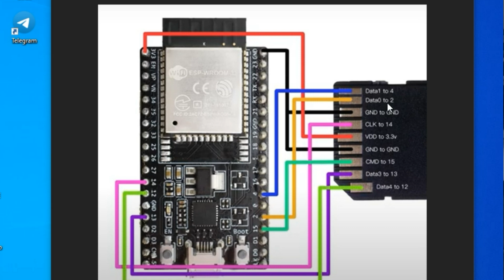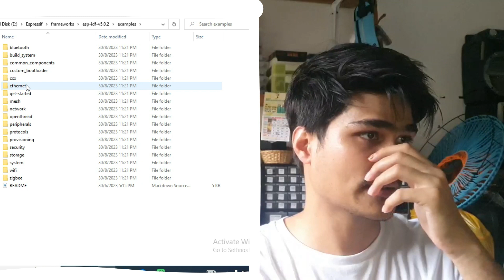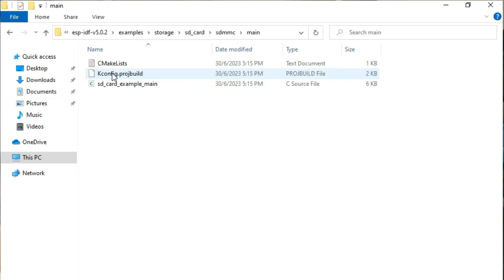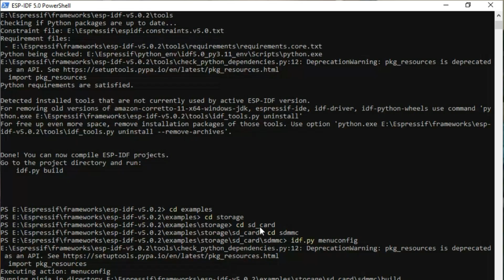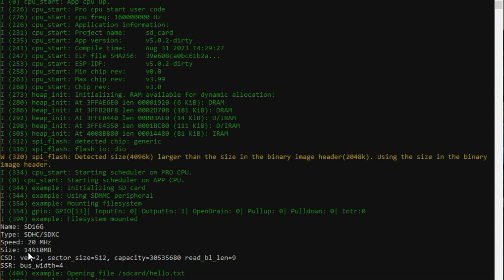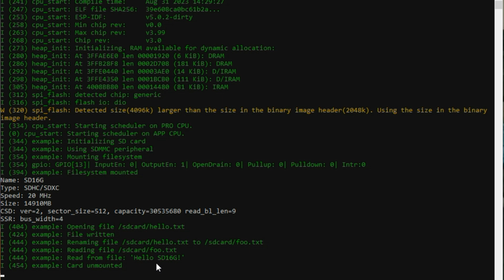ESP32 with SDMMC build with ESP-IDF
Interact SD Card with SDMMC using ESP-IDF. The SDMMC (Secure Digital MultiMediaCard) interface is used for interfacing SD, SDHC, and SDXC memory cards. It supports high-speed data transfer and is commonly used to expand the storage capabilities of microcontroller-based projects.